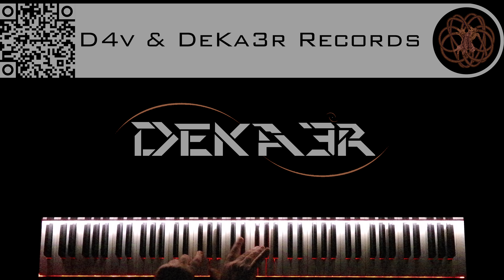🔴 IRL - ESTUDIOS PROFUNDOS DE PIANO - FA# MENOR ARMÓNICO - ESCALAS DOBLES EN SEXTAS - 938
🎧 NUESTRA MÚSICA OFICIAL ♫ OUR OFFICIAL MUSIC 🎧